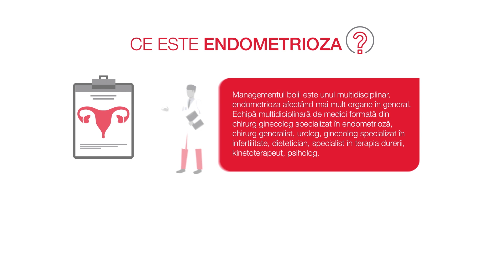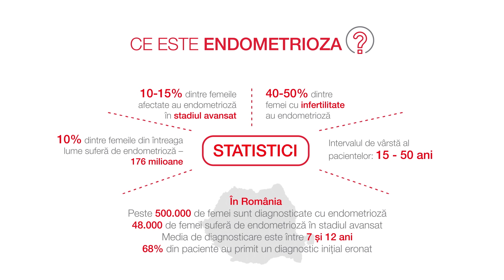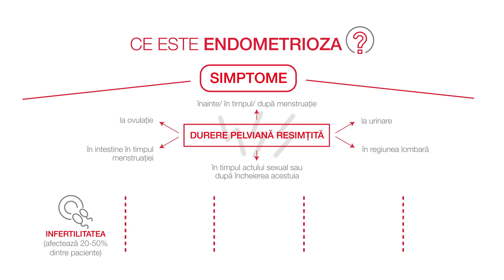Ce este Endometrioza? - REGINA MARIA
Endometrioza este o boala complexa care afecteaza peste 70 de milioane de femei si adolescente la nivel mondial. Endometrioza este principala cauza de durere pelvina cronica in randul femeilor. Diagnosticul este adesea stabilit cu intarziere, din cauza faptului ca pacientele ajung tarziu la un medic ginecolog cu experienta in depistarea si tratamentul endometriozei.
Diagnosticul endometriozei poate fi greu de stabilit si este deseori intarziat deoarece boala se manifesta printr-o varietate de moduri si impartaseste simptomele cu alte afectiuni. Studiile recente arata ca femeile primesc un diagnostic ferm in medie dupa 7 ani si jumatate, uneori chiar 12 ani, de la debutul simptomelor.

Intarzierea diagnosticului de endometrioza este cauzata si de faptul ca, deocamdata, nu exista un test simplu care poate fi folosit pentru depistarea afectiunii.